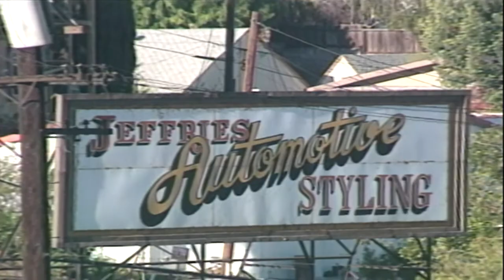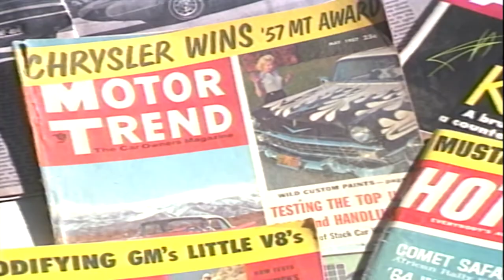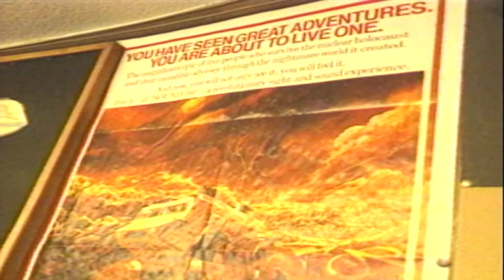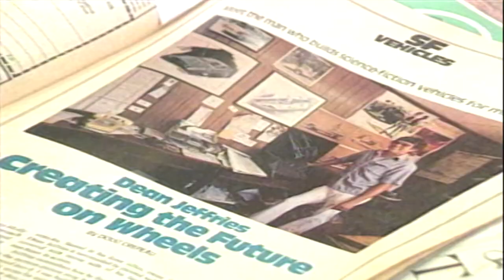Dean Jeffries' Creations | Wild About Wheels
Dean Jeffries and his Los Angeles workshop are renowned for their eye-catching customs and Hollywood icons.  On today's episode, Jeffries takes us through some of his favorite projects.

New Wild About Wheels features from the original series will be uploaded nearly every weekday, plus additional exciting car history features.